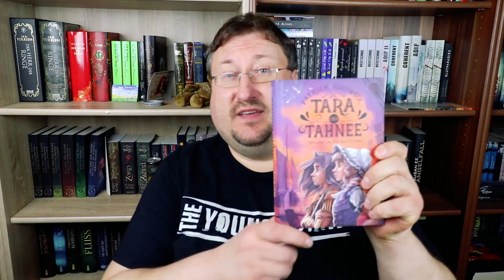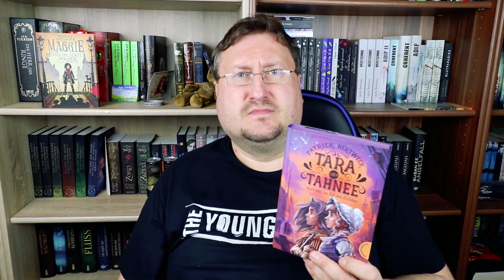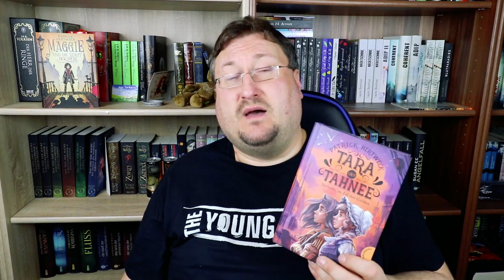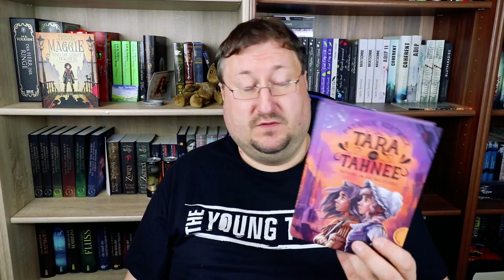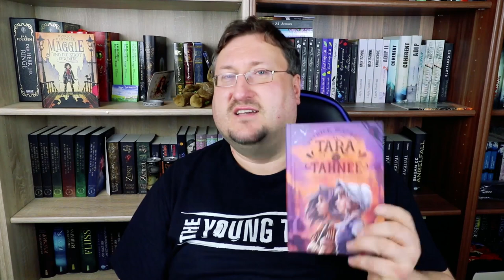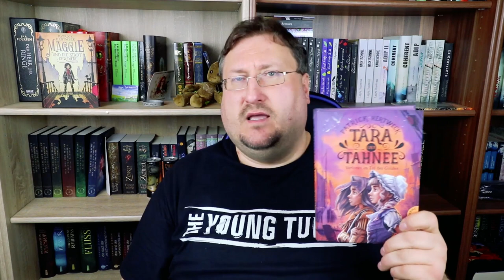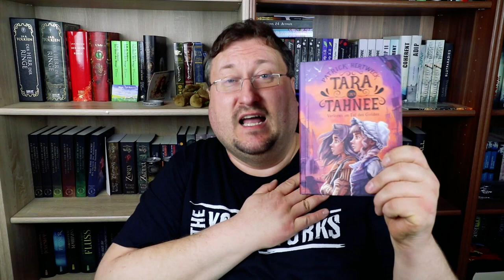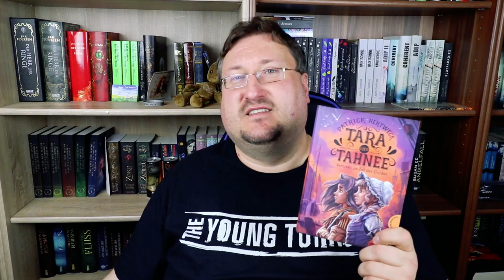Tara und Tahnee Verloren im Tal des Goldes von Patrick Hertweck [Buchvorstellung]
UNBEZAHLTE WERBUNG

Der Autor des einzigen Buches das es die letzten Jahre bei mir zu einer over the Top Bewertung bei mir mit 16 Punkten geschafft hat hat endlich ein weiteres Buch eine weitere Geschichte veröffentlicht. Wieder Spielt es wie Maggy und die Stadt der Diebe 1870 (over the Top 16 Punkte) in Amerika um das Jahr 1856 und erzählt die Geschichte zweier Mädchen deren Leben nicht unterschiedlicher sein könnten und doch enger verwoben sind als irgendetwas sonnst. Ob es auch wieder so eine Rekord Bewertung gegeben hat könnt ihr auf jeden Fall in meinem Video sehen. Viel Spaß.

Das Buch

Der Autor

Mein Bücher Bewertungsschlüssel
16           over the Top
15        Besser als sehr gut
14           Sehr gut
13           richtig gut
12
11        Gut
10
09
08        Befriedigend
07
06
05        Ausreichend
04
03
02        Mangelhaft
01
00      Ungenügend

😱 S Schrecklich

👹 T Troll

Musik🎵🎶🎸🎻🎹🎷